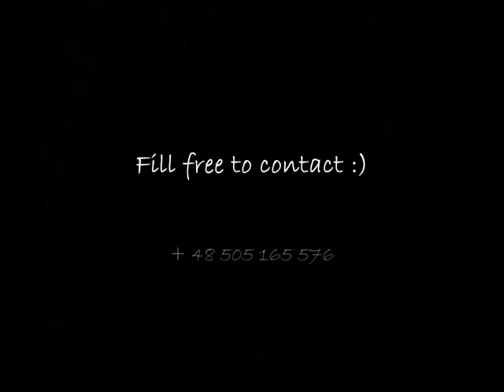PUPPIES BORDER COLLIE